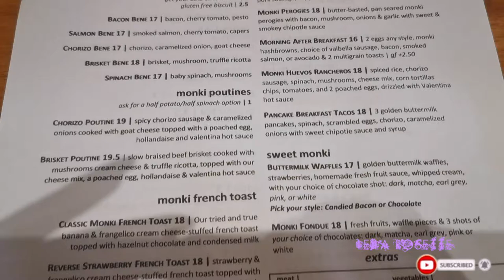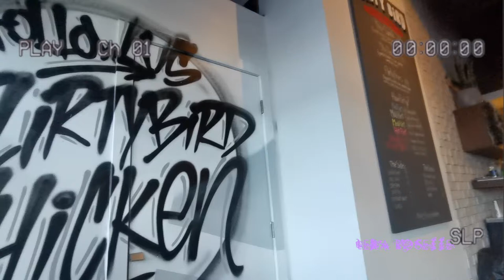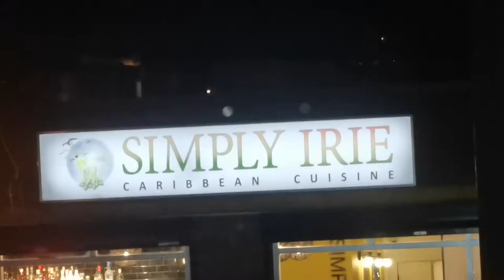TRYING RARE / LIMITED EDITION SNACKS | VLOG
Over a months worth of vlog footage, me being a foodie, mostly eating vlog. Of course fun timed trying out some limited edition and international snacks from trust convenience! Ill get better at vlogging when I have more interesting stuff happening. But as of right now, hiking vlogs are winning at that!

Deets:
Canon Rebel t7i / Huawei P30 Pro|imovie| MUSIC BY NCS intro by hoober/vanessa campagna - higher/ endcap and effects by mattieu